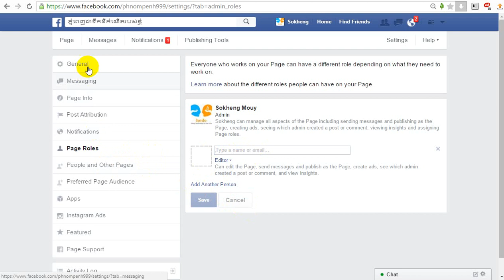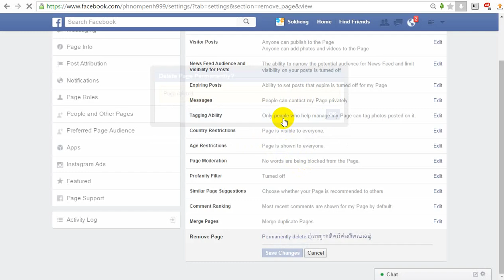how to delete facebook page | របៀបលុប facebook page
How to Delete Facebook Page Permanently - 2015 - Do you want to delete a facebook page? ok, deleting a facebook page is so simple
♥ Facebok page : Entertainment And Knowledge ♥